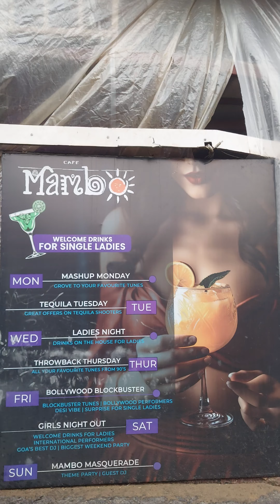Goa Vlog 29